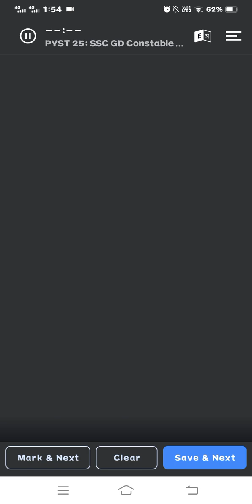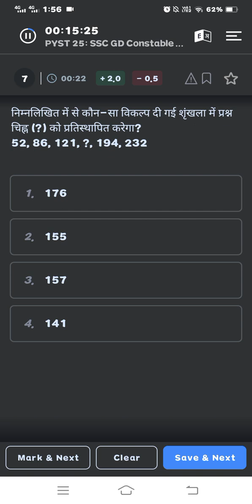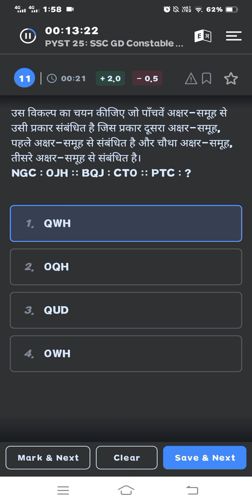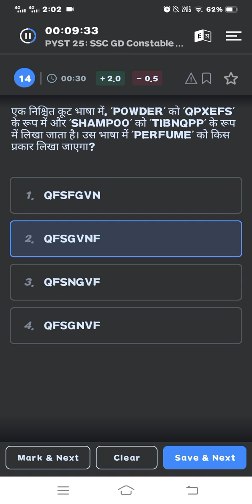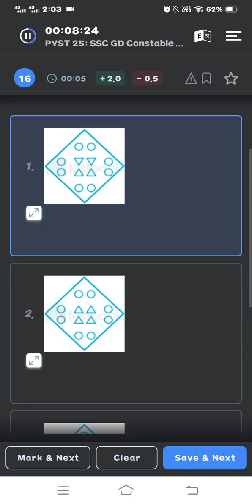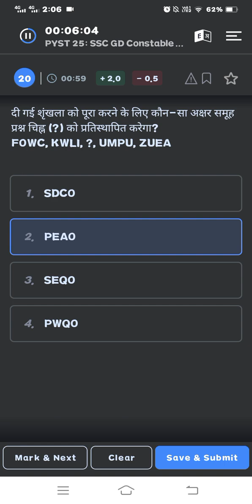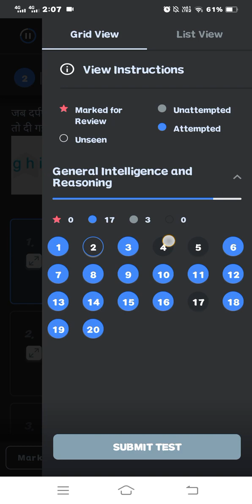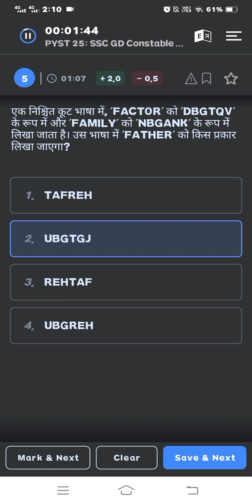SSC GD Reasoning Live mock Test🎯